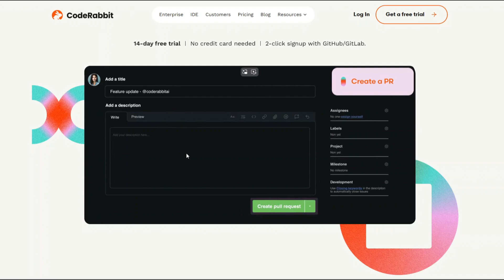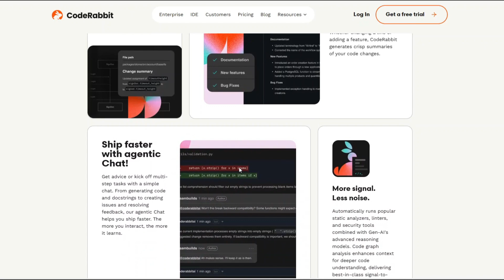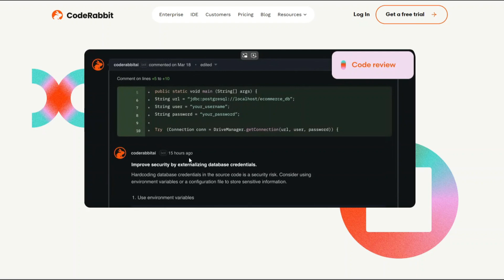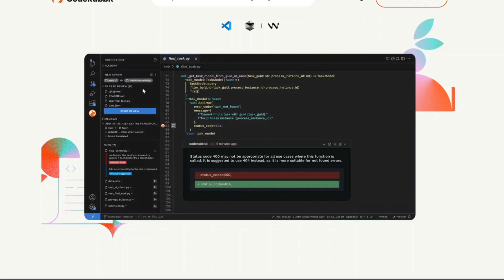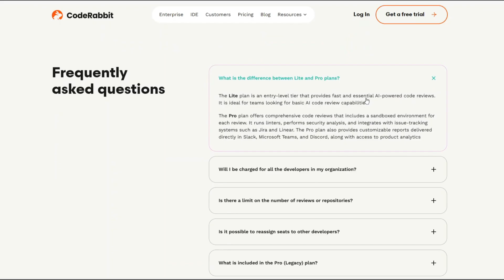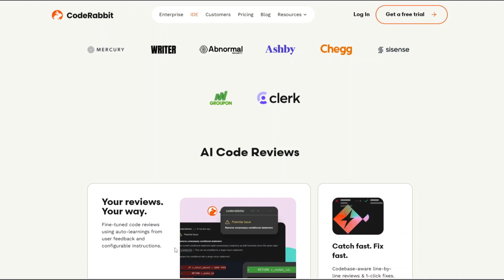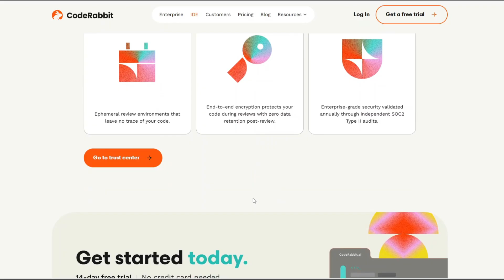CodeRabbit Review 2025 | The Ultimate AI Code Assistant?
🚀 Ready to supercharge your coding workflow in 2025? In this video, we dive into CodeRabbit — the AI code assistant that’s turning heads in the dev world. From real-time code suggestions to seamless integration, find out if it truly lives up to the hype. Don't miss this hands-on review before you write your next line of code! 💻